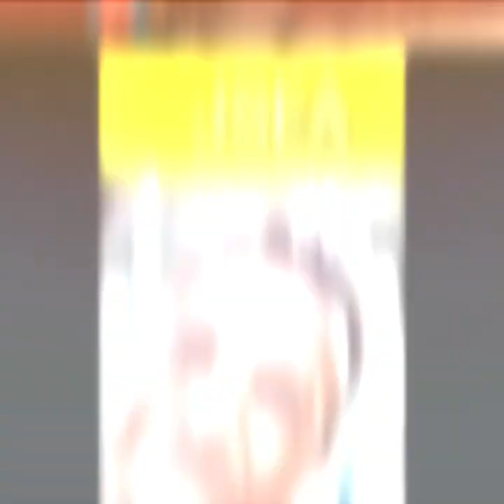Estate 2018 - Jsea Crotone